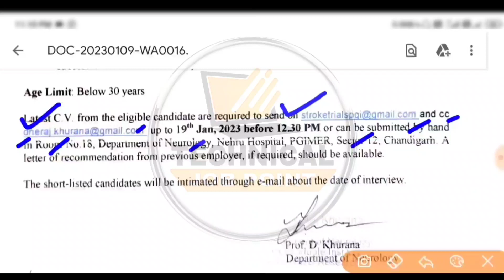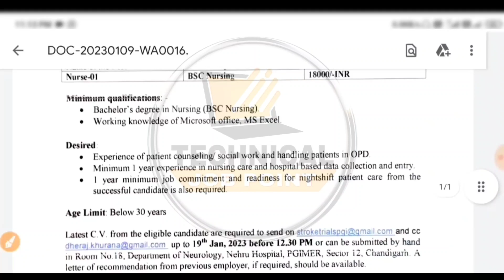Punjab Staff Nurse Recruitment 2023 | Punjab Health Department Recruitment 2023 |Paramedical Vacancy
Punjab Staff Nurse Recruitment 2023 | Punjab Health Department Recruitment 2023 | Paramedical Vacancy 2023

Content Cover:-
Punjab b.sc nursing jobs 2023
Punjab Staff Nurse Recruitment 2023
Punjab Sarkari Hospital Vacancy 2023
Punjab sarkari Jobs 2023
Punjab Health Department Recruitment 2023
Punjab Hospital Govt Vacancy 2023
Punjab Paramedical Recruitment 2023